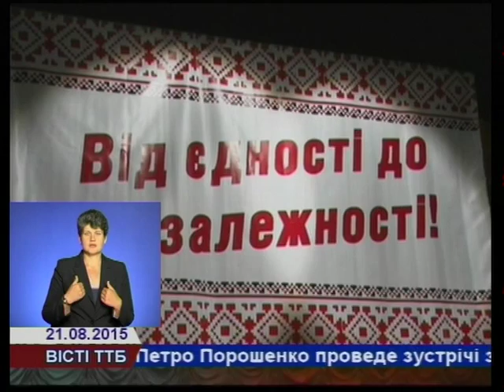У Тернополі відбувся Форум "Від єдності – до незалежності"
Форум "Від єдності – до незалежності" став на кілька годин відкритим мікрофоном для наших краян – волонтерам, учасникам АТО. Їх міркування про нинішні події в державі особливо актуальні напередодні Дня незалежності.